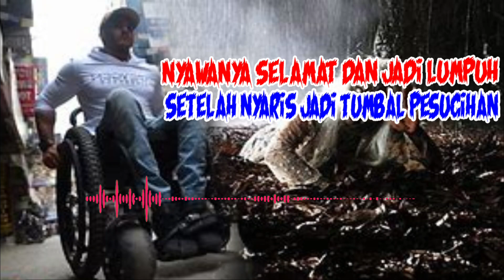NYAWANYA SELAMAT DAN JADI LUMPUH SETELAH NYARIS JADI TUMBAL PESUGIHAN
Dichannel Sunyi Mencekam kami menguploaud Video2 yang terjadi di Sekitar Kita, khususnya cerita pengalaman horor atau cerita mistis. Semoga Kehadiran kami bisa bermanfaat. Jangan Lupa Dukung channel kami dengan subsribe, share dan like!